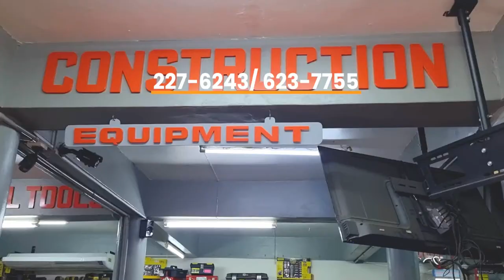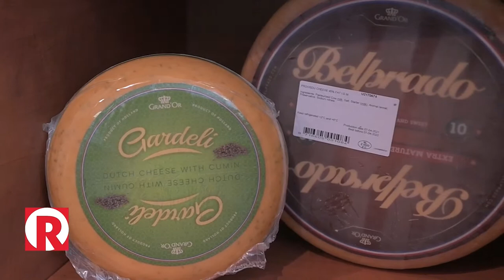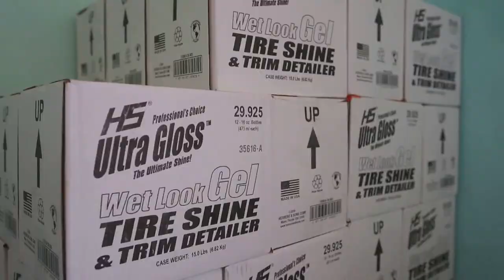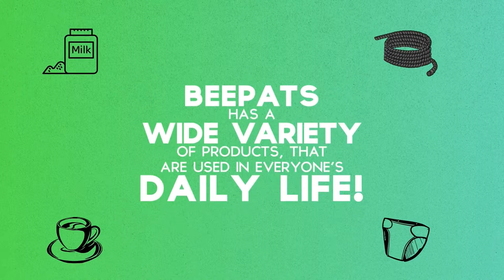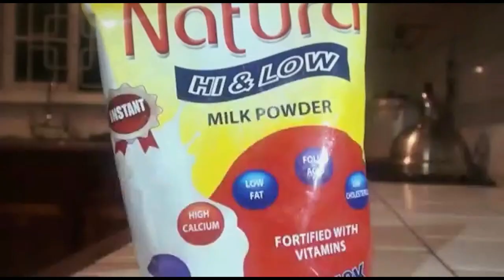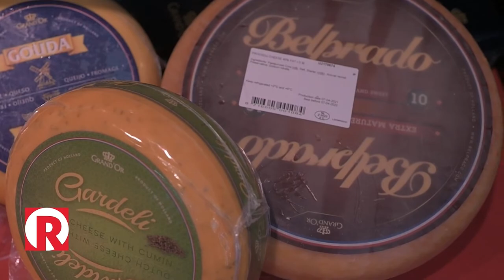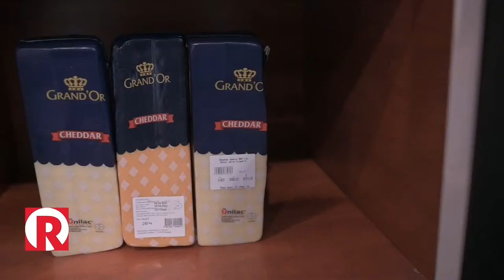Love & Laughter October 10, 2022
Michael Ignatius, Mark Luke Edwards and Sonia Yarde take over the show tonight. Mark Luke will have to go through a grilling interview if he is going to be part of the cast of Nothing to Laugh About 13, can he handle himself or will he buckle under pressure?